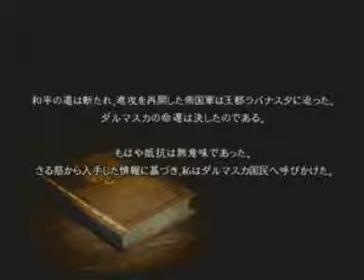Final Fantasy XII International Zodiac Job System ENGLISH playthrough - Part 3 - Betrayal?